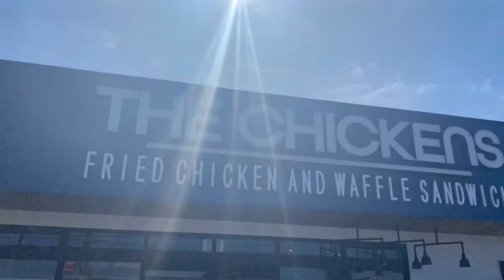【speak challenge 14】Albanian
Today I tried my hand at Aruban.
I didn't know anything about Armenia until now.
ValbonaValley is beautiful.
Albania is a wonderful country with a low cost of living.
I would love to go to Armenia.
This is my day.
I went to a waffle sandwich store with my son.
The place is very cool.
They have chicken sandwiches on sweet waffles.
The waffle sandwich is very good.
The fried chicken is huge.
I bought some paintings at Zara.
I also bought a mirror and a chair.
Now I can see the moon outside beautifully.
I think you might be looking at the same moon in a faraway country.
It was another fun day.
I'll see you tomorrow.
Good bye.

Come live a free and happy life with me!

Hi. My name is Emma. I am a systems engineer.
I want to go places around the world and make friends.
Guys, tell me about your country!

【My Happiness List】
1.Be free
　I'm shooting VLOGs in languages all over the world.
　And I'm also researching the country.
　I want to talk to everyone in every language in the world with simultaneous artificial intelligence interpretation.

　You can see the growth of my language acquisition. Cheer me on!
　And You can travel the all over the world in your brain every day.

2.Life with Love
　I'm going to miss my son as he leaves home to graduate from college.
　I grow trees and flowers in my garden.
　I'd rather have a dog or a cat.

3.Be successful
    I want to know more about artificial intelligence.